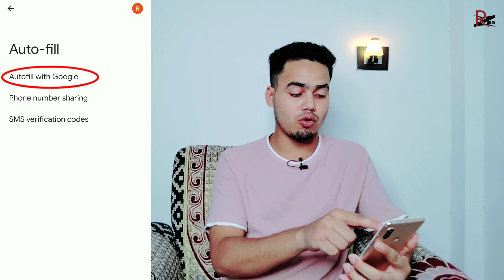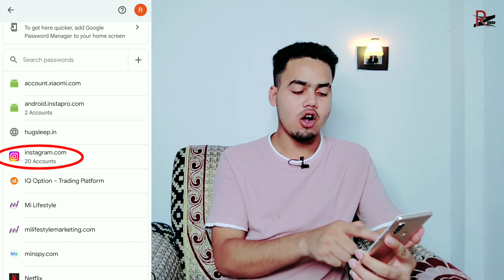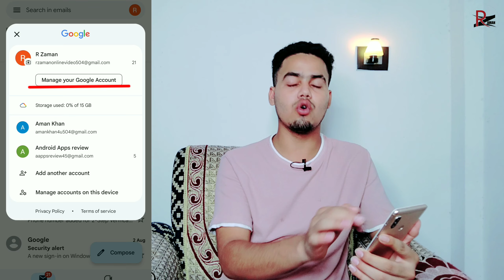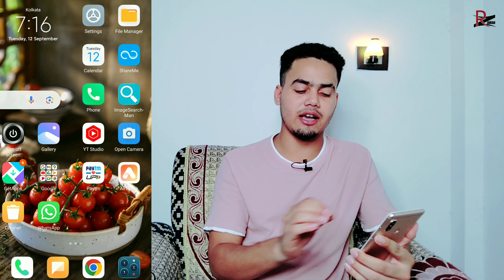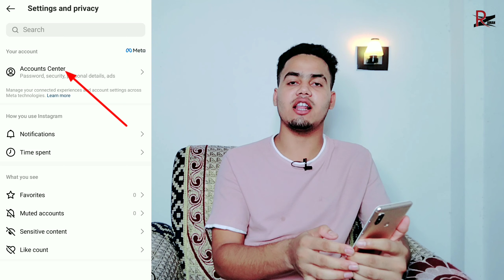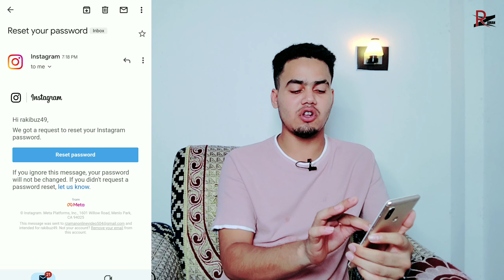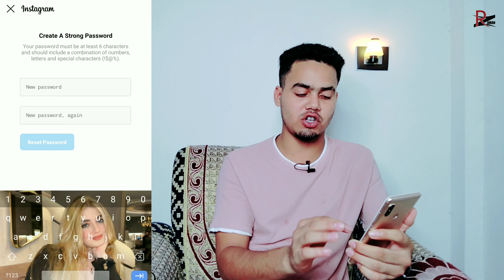Instagram Password bhul gaye to kya kare | Instagram password kaise pta kare | Insta ka Password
contect me
Quieres Solved 👇
instagram ka password bhul gaye to kaise pata kare